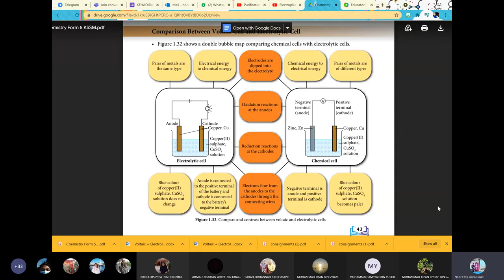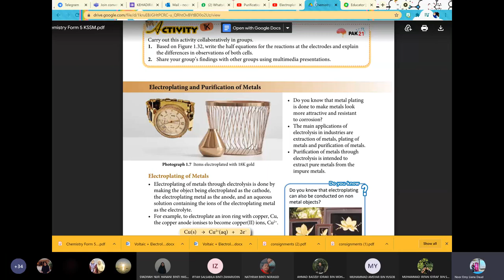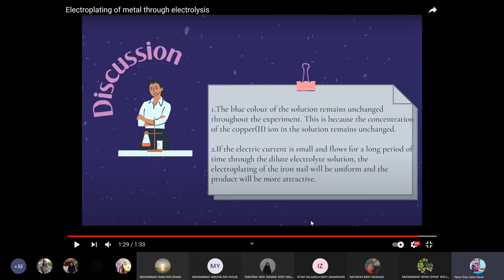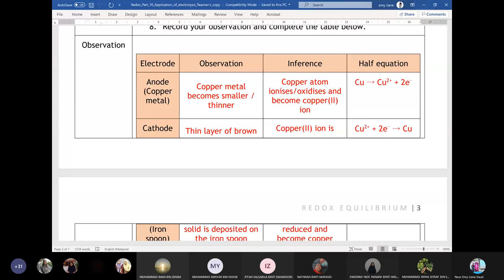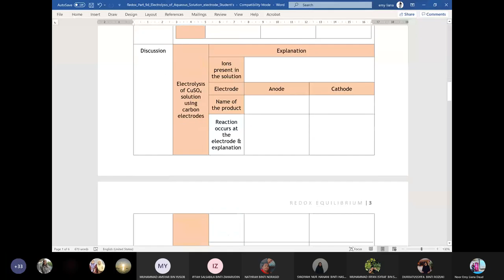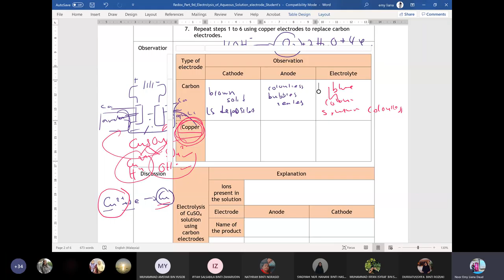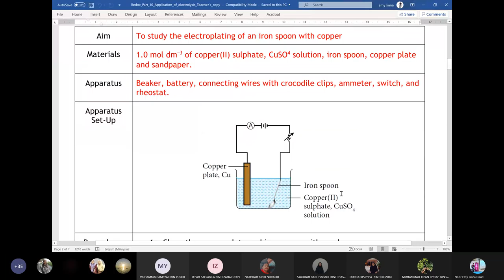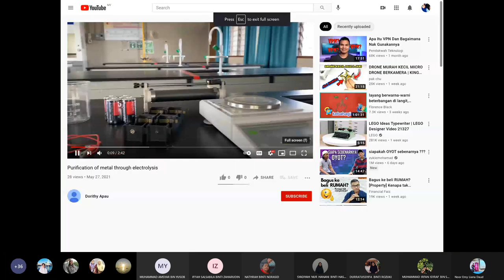Redox Equilibrium Electrolytic Cell Part 3